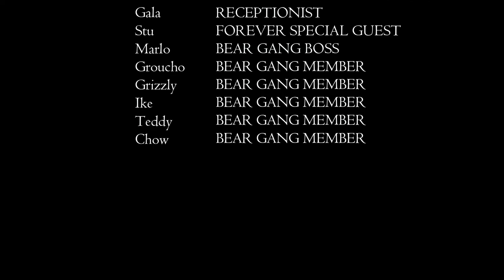Beardo P.I. - Friend From the Past - Animal Crossing: New Horizons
Beardo P.I. - Friend From the Past - Animal Crossing: New Horizon

In today's episode of Beardo P.I. The Series, all the members of the Bear Gang have vanished. The Pigs are now worried because they sold The Bear Gang the turnips that got everyone sick and caused the Turnip Outbreak. As Beardo and his team are staking out the Pigs, Beardo realizes his old friend Rasher (that he was in the military with) is now part of Cobb and his crew of misfits.

Links to past Beardo P.I. Short Films

Links to Beardo P.I. and Walker's story

Song Info
Songs Licensed From: Soundstripe

Song Title: I'm Beside You
Written By: Adrian Dominic Walther
Performed By: Adrian Walther
Produced By: Adrian Walther
BZZPZKVBHM8XAZFU

Song Title: Summer
Written By: Samuel Melendez
Performed By: Kimchy
Produced By: Kimchy
AXXENARPYQAPVXSW

Song Title: Liquid
Performed By: Kimchy
Produced By: Kimchy
BUXD9VAAG78H1ECK